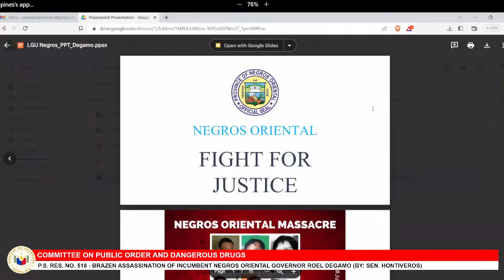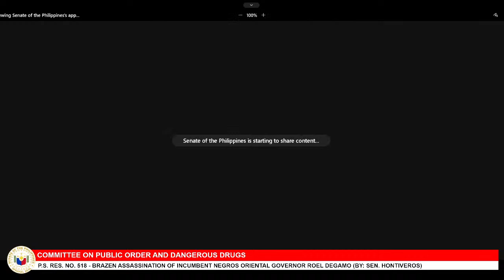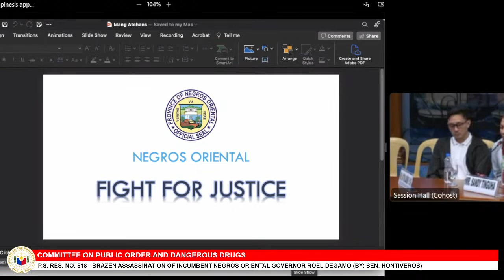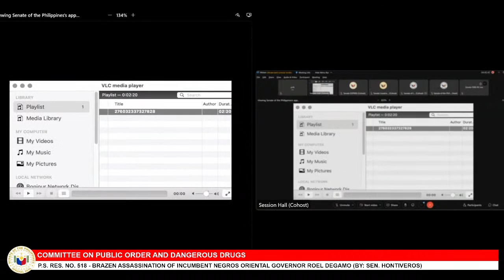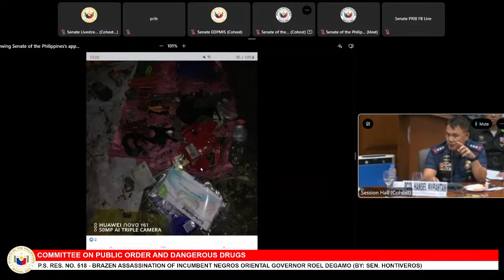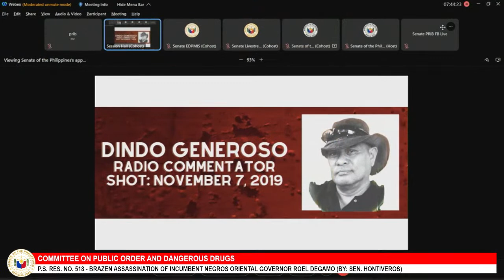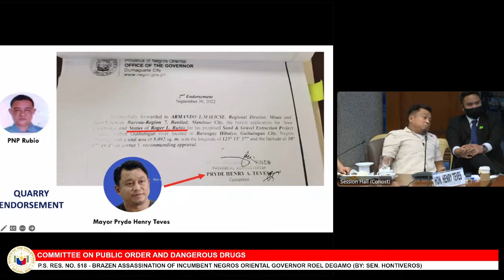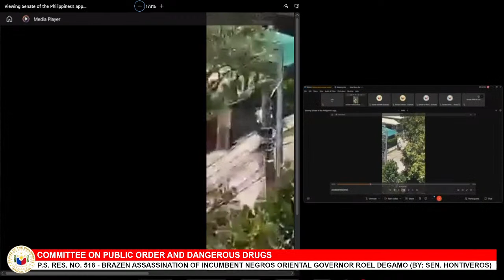Committee on Public Order and Dangerous Drugs (April 18, 2023)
Agenda: P.S. Res. No. 518 - Brazen Assassination of Incumbent Negros Oriental Governor Roel Degamo (By:  Sen. Hontiveros)